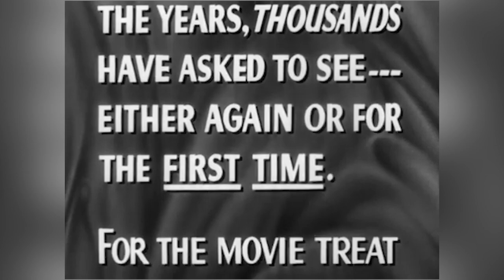Grand Hotel (1932) A clip, & the original Trailer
A group of very different individuals staying at a luxurious hotel in Berlin deal with each of their respective dramas.

Scriptwriter: Vicki Baum, William Absalom Drake, Béla Balázs
Director: Edmund Goulding
Production Company: Metro-Goldwyn-Mayer (MGM)